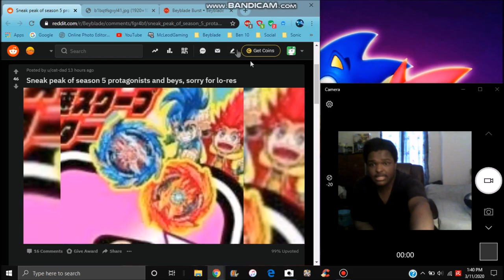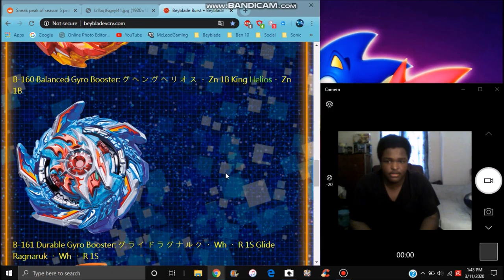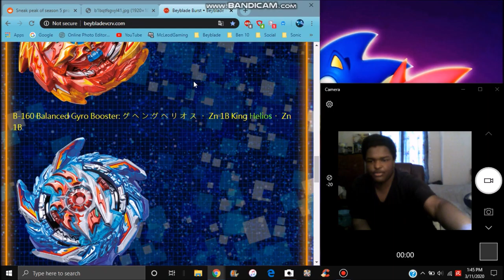BEYBLADE BURST SPARKING NEWS : THE 2 NEW MAIN CHARACTERS ARE REVEALED + THEY'RE NEW BEYS & MORE